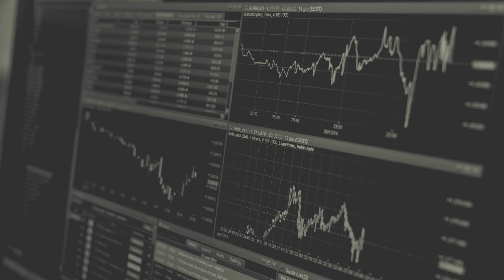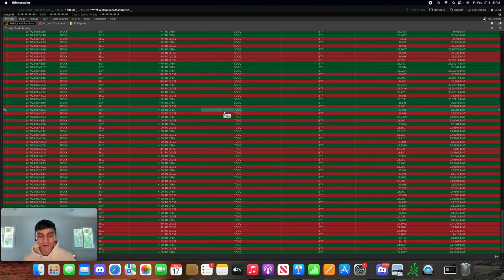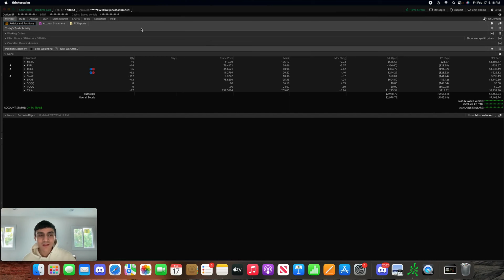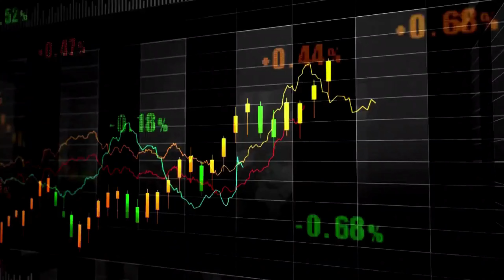Day Trading Recap | TQQQ SQQQ